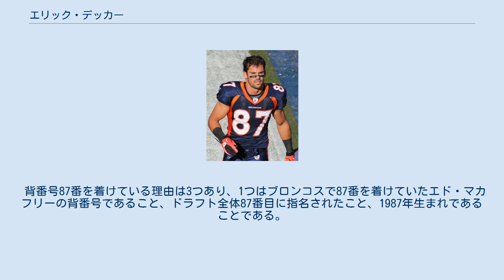エリック・デッカー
エリック・デッカー（Eric Decker, 1987年3月15日 - ）は、アメリカ合衆国ミネソタ州コールドスプリング出身の元アメリカンフットボール選手。
現役時代のポジションはワイドレシーバー。
 高校時代はアメリカンフットボールの他にバスケットボールと野球をしておりそれぞれのスポーツで表彰されている。
アメリカンフットボールでは2,156ヤード、28TDをあげて、2度チームのMVPに選ばれた。
 3年次の2008年には大学記録となる84回のキャッチで1,074ヤードを獲得してビッグ・テン・カンファレンスのファーストチーム及びオールアメリカンに選ばれた。
 4年次の2009年、開幕から3試合で全米6位の1試合平均124.8ヤードを獲得、スポーツ・イラストレイテッドのコラムニスト、スチュワート・マンデルは彼をオクラホマ州立大学のデズ・ブライアント、ジョージア大学のA・J・グリーンに次いで3番目に高く評価した。
オハイオ州立大学との試合後、10月27日、足首の捻挫でシーズン残り試合を欠場することが発表された。
 大学4年間で大学記録となる228回のキャッチで3,119ヤード、24TDをあげた。
 ミネソタ大学に進学後もフットボールの他に野球も続けた。
2008年にはMLBドラフト38巡でミルウォーキー・ブルワーズ、2009年には27巡でミネソタ・ツインズからドラフト指名されている。
 ドラフトに先立つNFLコンバインのワンダーリックテストで最高得点を記録した。
 2010年のNFLドラフト3巡でデンバー・ブロンコスに指名された。
足の手術のため、6月に行われたルーキーのミニキャンプを欠席することとなった。
ヘッドコーチのジョシュ・マクダニエルズはシーズン開幕戦に間に合うように回復することを期待するコメントをした。
7月27日、4年契約を結んだ。
 プレシーズンゲームでルーキートップの16回のキャッチで183ヤード、1TDをあげたがWRとしての先発出場はなく、控えWRとしてもシーズン終盤にデマリアス・トーマスが負傷するまでほとんど機会を与えられなかった。
この年14試合に出場して6回のキャッチで106ヤード、1TD、キックオフリターンでチームトップの556ヤードをリターン、スペシャルチームで9タックルをあげた。
 2011年9月11日のオークランド・レイダースとのマンデーナイトフットボールでは第4Qに90ヤードのパントリターンTDをあげた。
第2週のシンシナティ・ベンガルズ戦では初先発し、5回のキャッチで113ヤードを獲得、2TDをあげて24-22の勝利に貢献した。
第3週のテネシー・タイタンズ戦では自己ベストとなる7回のキャッチで48ヤードを獲得、続く4試合で18回のキャッチで192ヤードを獲得、4TDをあげた。
 11月13日にアローヘッド・スタジアムで行われたカンザスシティ・チーフス戦の第4Q、先発QBティム・ティーボウからデッカーに出したロングパスが56ヤードのTDとなり、チームは17-10で勝利した。
ピッツバーグ・スティーラーズとのプレーオフでは第2Qにジェームズ・ハリソンのヒットを受けて負傷退場している。
第16週 この年、チームトップの44回のキャッチで612ヤードを獲得、8TDをあげた。
 2012年、ペイトン・マニングをブロンコスが獲得、3月26日、マニングとデッカー、ジュリアス・トーマス、T・J・ウォルトンはワークアウトを行った。
4月にはデッカーとマニングはクアーズ・フィールドで行われたコロラド・ロッキーズの試合を一緒に観戦した。
5月にラジオ局の取材に対して、前年のトレーニングキャンプには「ティーボウマニア」が詰めかけて騒々しかったと語り、ティーボウの移籍でより練習に集中できる環境になったと語った。
第3週、ヒューストン・テキサンズ戦ではキャリアハイの8回のレシーブで136ヤードを獲得した。
 2013年の第13週、カンザスシティ・チーフス戦では、8回のレシーブで174ヤード、4TDをあげて、AFC週間最優秀攻撃選手に選ばれた。
第16週のヒューストン・テキサンズ戦で10回のレシーブで131ヤード、2TDをあげた。
 2014年3月12日、ニューヨーク・ジェッツと5年総額3,625万ドルで契約した...